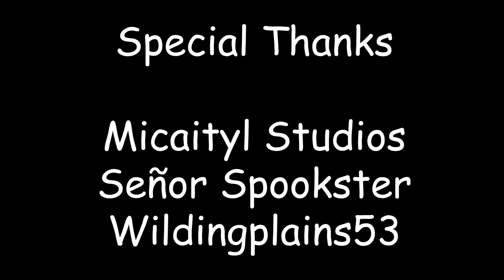The Gargantuan Buffoon 10 Year Special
Hello everybody! Welcome to my 10 year special!
Today we are celebrating a decade of Dylan Finch making super epic videos,
but more importantly, 10 years of The Gargantuan Buffoon.
Enjoy some of the best moments from the original seven episodes
and a BRAND NEW EPISODE!!